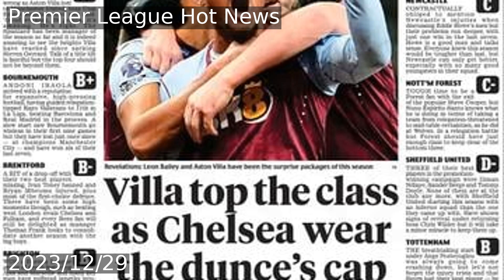Report shares Jarrod Bowen exit claim after 'Shock' West Ham development last night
The Daily Mail reported that Jarrod Bowen could attract interest from other clubs after his 18th goal contribution of the season in West Ham's 2-0 win over Arsenal.
Bowen has been a key player for West Ham since joining three seasons ago, scoring 53 goals and assisting 36 in 182 games.
West Ham lost their captain Declan Rice to Arsenal in the summer, and could also face bids for Lucas Paqueta and Mohammed Kudus.
David Moyes will hope to keep Bowen and his best players as West Ham aim for the top six and the Europa League title.